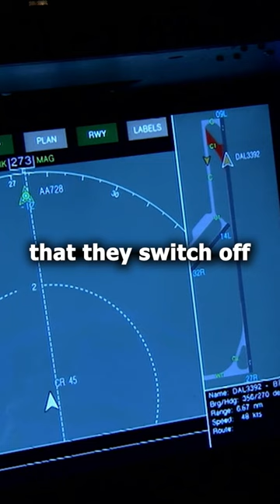China is transporting military equipment to Russia